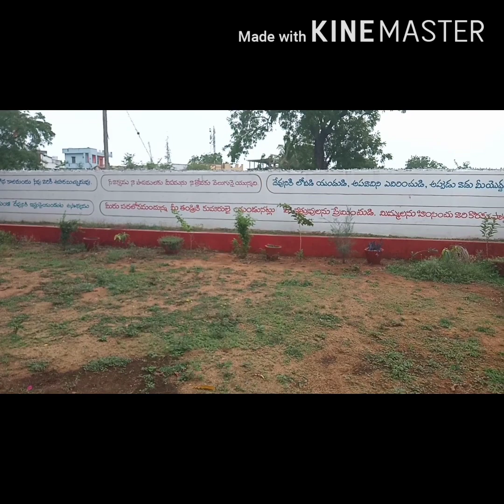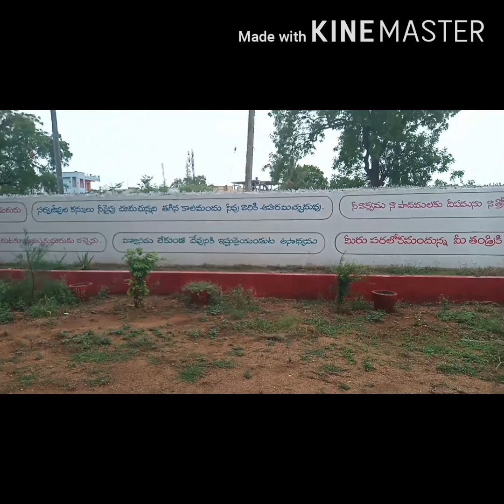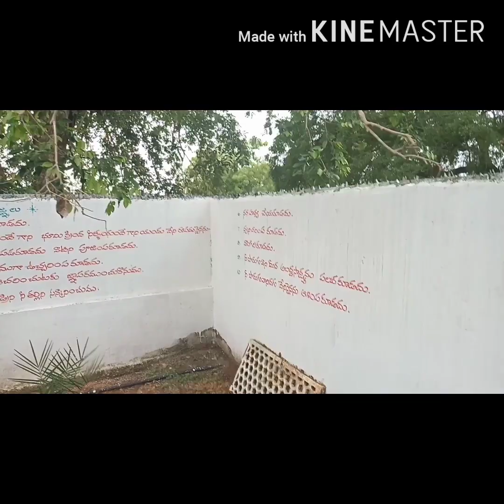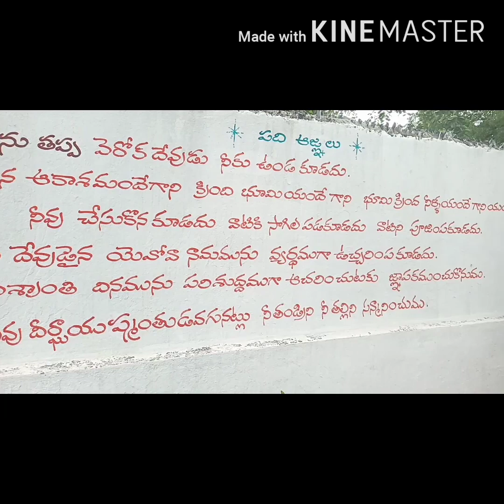CSI CHURCH KHANAPUR PASTORATE